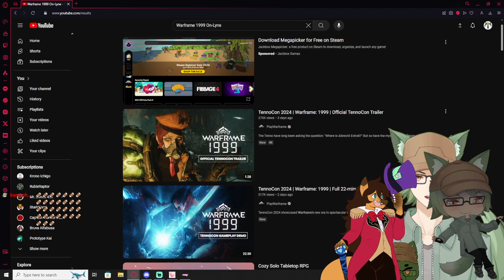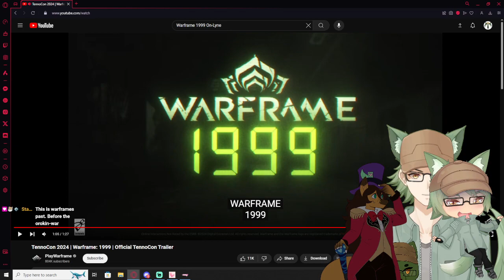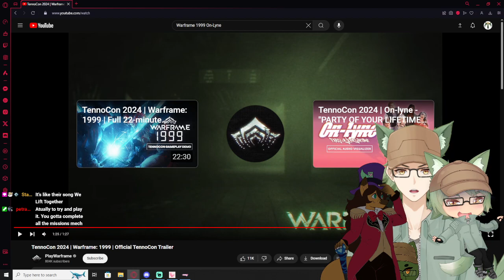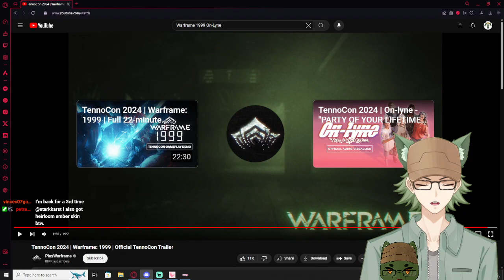Vtubers React to Warframe: 1999 | Official TennoCon Trailer